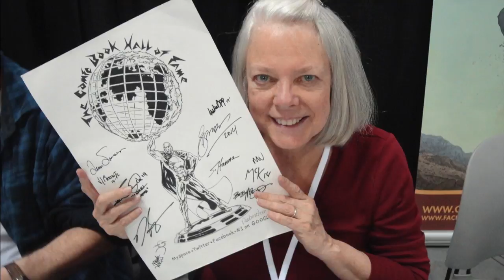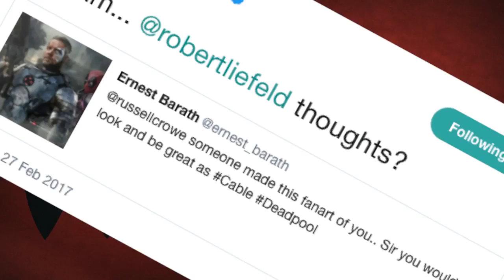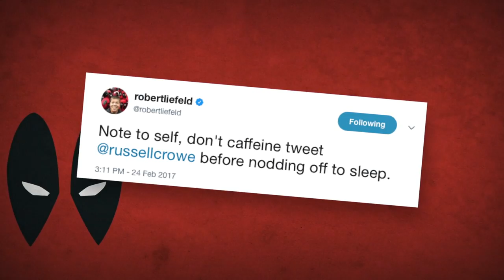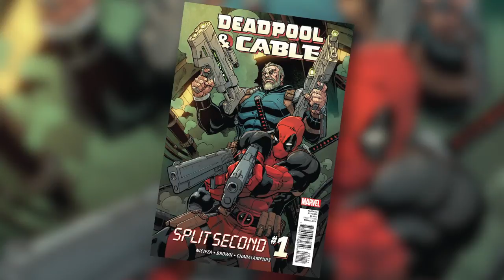10 Things To Know About Cable in Deadpool 2 | MovieWeb on IMDb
Why are so many of us comic book fans so excited to see Cable in Deadpool 2? Are you unfamiliar with the big gun sporting time traveling telepathic mutant soldier? Need a refresher course on what makes him so freaking cool? We've got you covered.